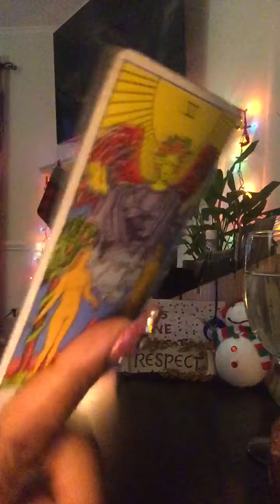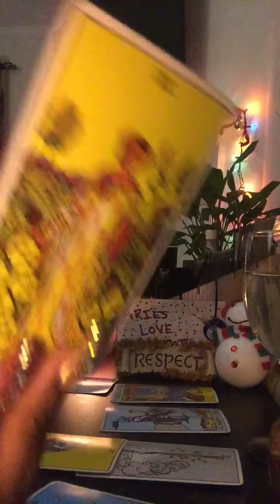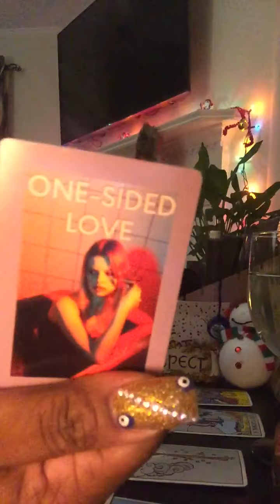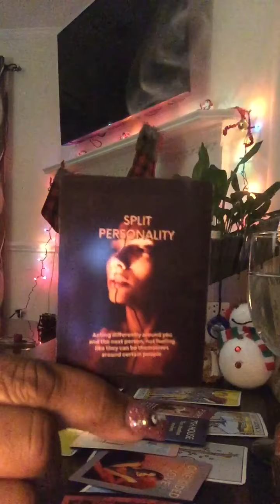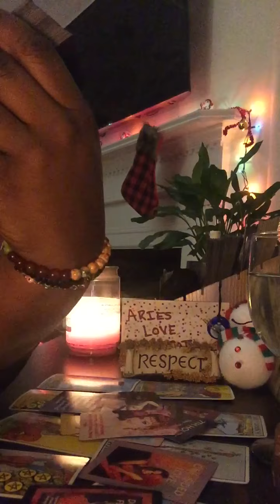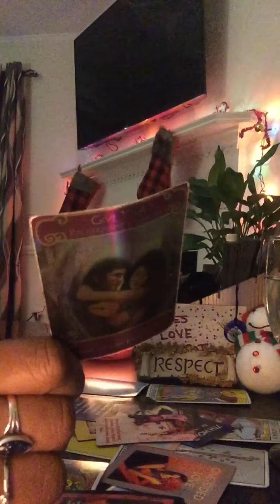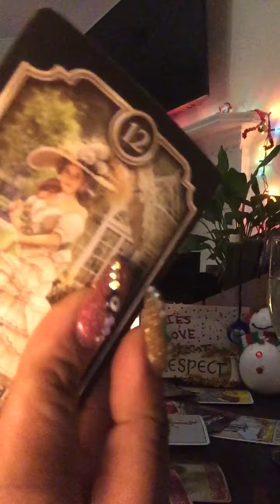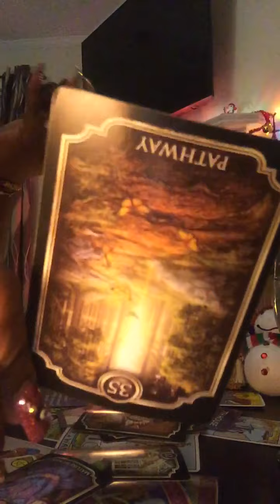ARIES ♈️💕 18+ they said put ya💰 where ya 👄 is! I smell a challenge🙊Big d*** energy 4 dat a$$🍆💦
Channeled songs:

Brownstone- if you love me

Ms. Pat Cooley- older woman lookin for a younger man

Marvin Gaye- lets get it on

Jhene Aiko- surrender

Queen Naija- love language ( video is 3 mins 33 secs long, confirmation for somebody 💜)

Michael Jackson- butterflies

Case ft Joe- faded pictures